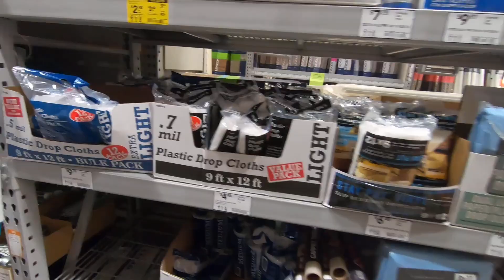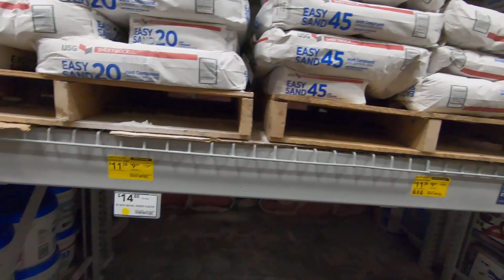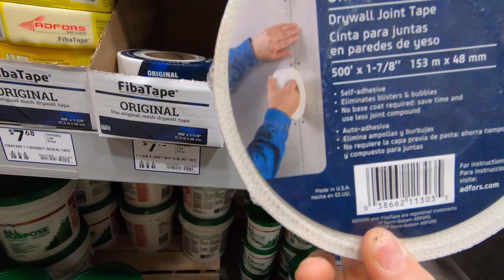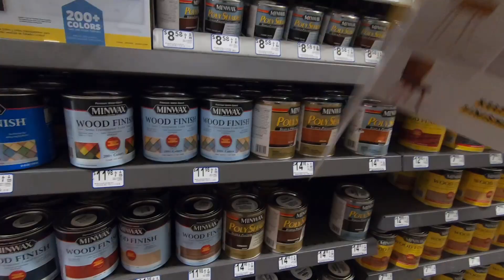COMO MONTAR SEU PROPRIO NEGOCIO NOS ESTADOS UNIDOS COM POUCO DINHEIRO !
COMO MONTAR SEU PROPRIO NEGOCIO NOS ESTADOS UNIDOS COM POUCO DINHEIRO ! CURSO DE PINTURA MEU EBOOK COMO INVESTIR NOS ESTADOS UNIDOS Instagram

*** NEWSLETTER

*** PARCERIAS